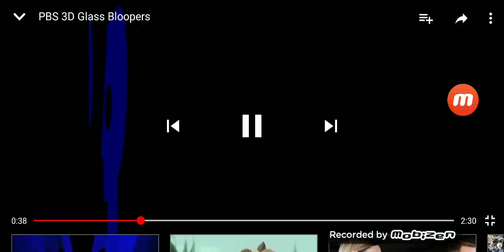Crying P-Head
By "Willy Freebody"